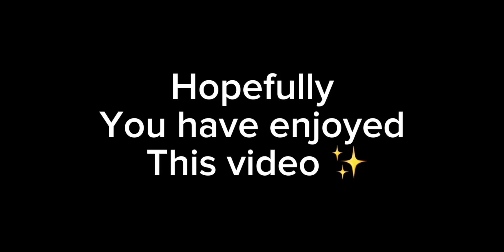💢Poppy playtime💢 react to 🔥chapter 3 //gacha reaction💦 part 5 special ✨au